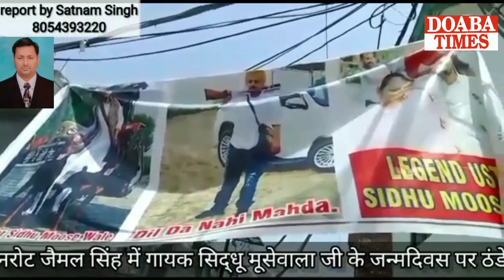Sidhu Moosewala Birthday !Narot Jaimal Singh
ਸਿੱਧੂ ਮੂਸੇਵਾਲੇ ਦੇ ਜਨਮਦਿਨ ਦੇ ਮੌਕੇ ਤੇ ਨਰੋਟ ਜੈਮਲ ਸਿੰਘ ਵਿਖੇ ਇਲਾਕਾ ਨਿਵਾਸੀਆਂ ਵੱਲੋਂ ਠੰਢੇ ਮਿੱਠੇ ਜਲ ਦੀ ਛਬੀਲ ਲਗਾਈ ਗਈ।
ਸਤਨਾਮ ਸਿੰਘ ਦੀ ਵਿਸ਼ੇਸ਼ ਰਿਪੋਰਟ।
sidhu moose wala
sidhu moosewala